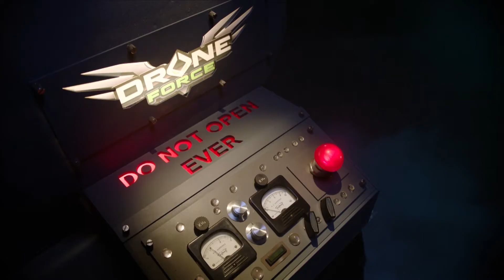Drone Force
Terrorise the skies - it is time to unleash the Drone Force!